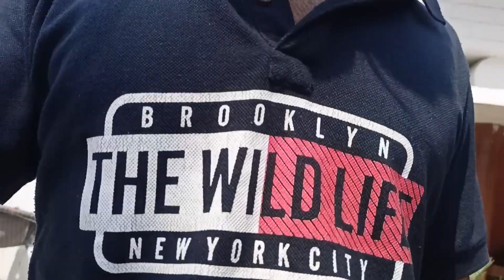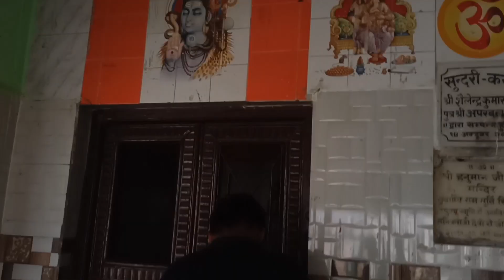My first vlog of Village😍| गांव का सैर | Vlog 25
Showing my entire village by riding cycle 🤩🚲

my first vlog, vlog, Village, gaon, video, viral, Viralvideo, gaon ka vlog